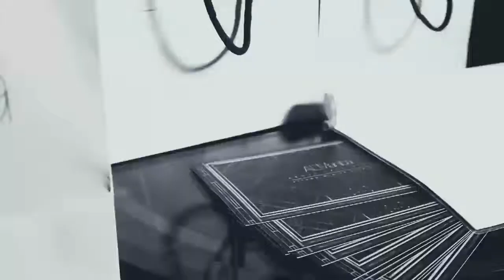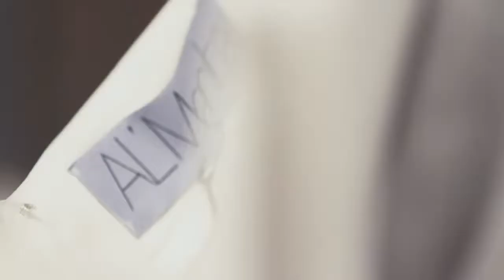AL'Manita - Autumn/Winter 2014-2015 Collection (Back stage film)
Backstage film of Mini fashion show & Press Preview A/W 2014-15 "About last night" collection.